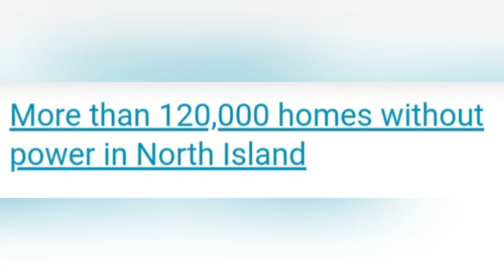Flood flowing like Tsunami. Flood in Clevedon, South East of Auckland. Cyclone Gabrielle Damage